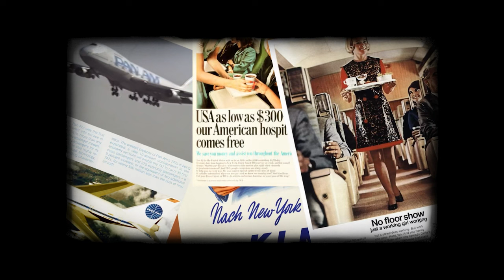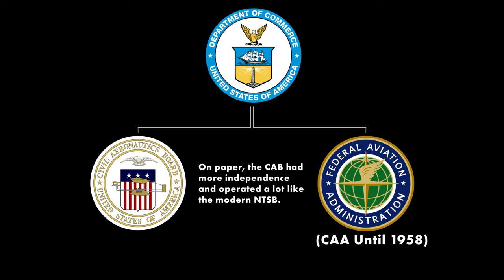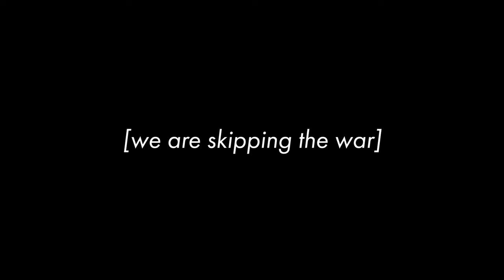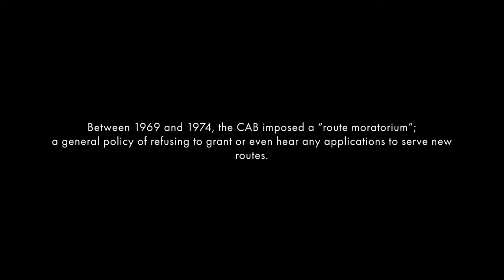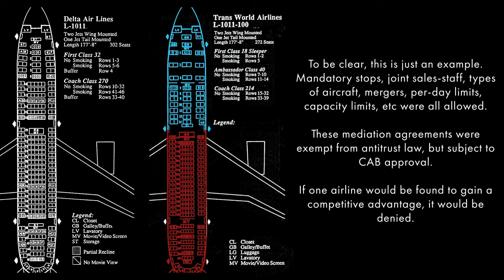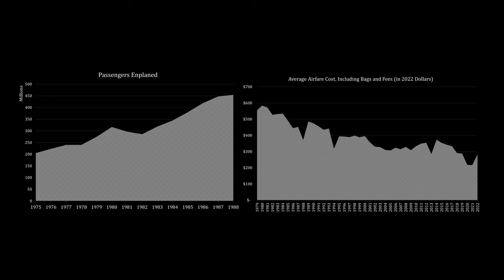Extra! Why did flying used to be so luxurious?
Ever found yourself entranced by the lavished tales of air travel's golden years, where flights felt more like a gala than a commute? Maybe wondered why the golden age of flying, with its sky bars and haute couture, crashed into today's reality of sweatpants and cramped seats?

 A tale of luxury, politics, and the bludgeon of revealed preferences. Who knew a half-century long price-fixing cartel would bankrupt everyone involved while creating one of the most persistent cultural memories?

00:00 - introduction
00:41 - Air Mail
01:20 - The CAB and FAA are Formed
2:10 - Post-War Boom
02:48 - Stagnation
03:41 - Government Approved Price Fixing
05:01 - Deregulation